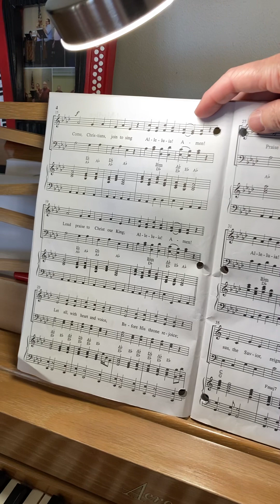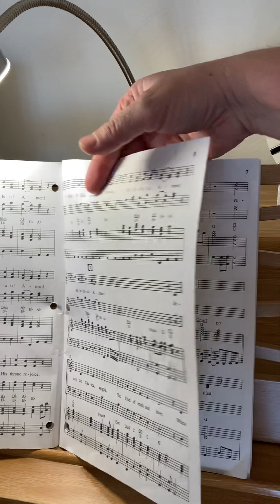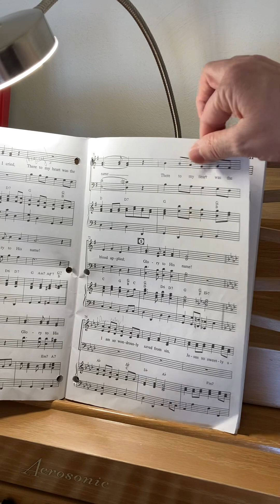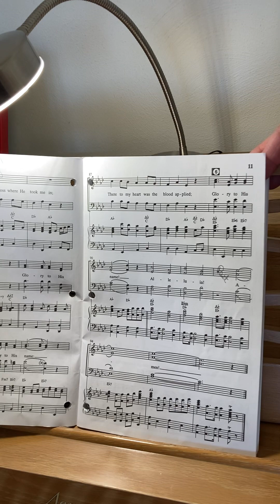Christ the King!